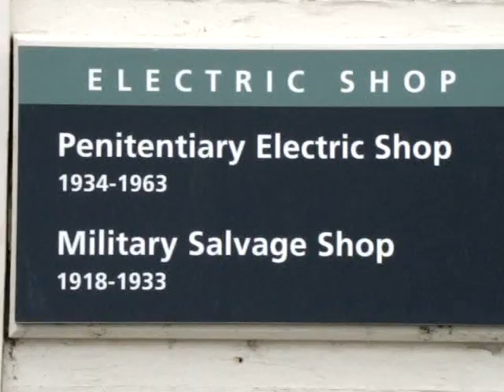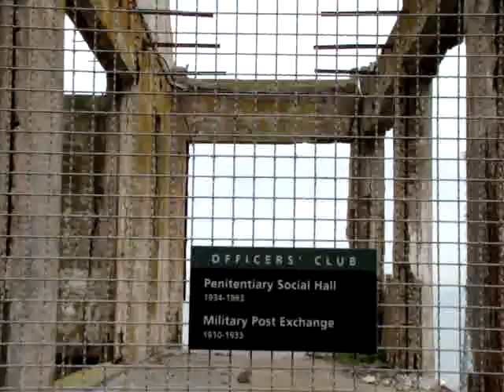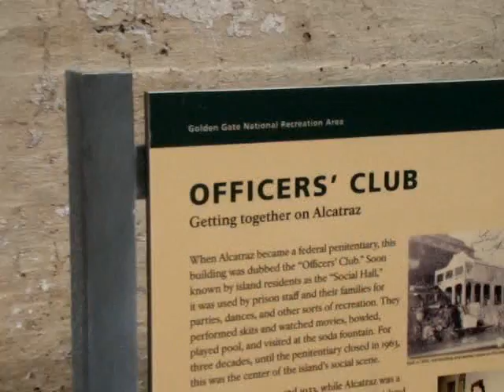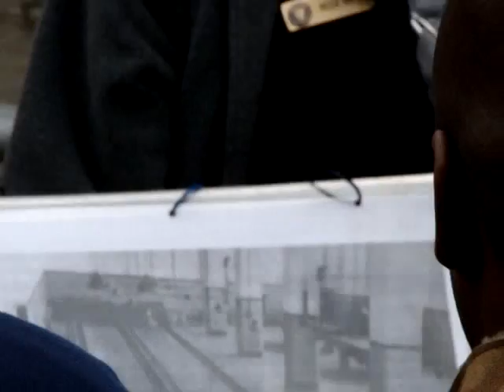Alcatraz part 3 of 4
Part 3 of the tour on Alcatraz